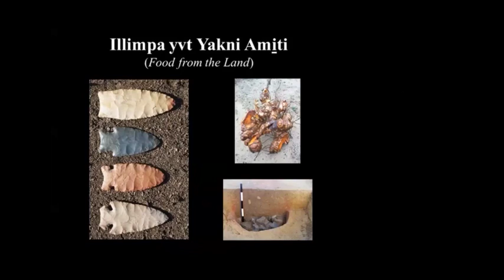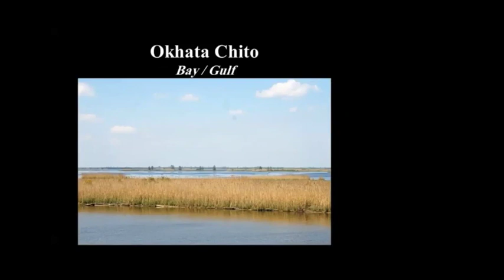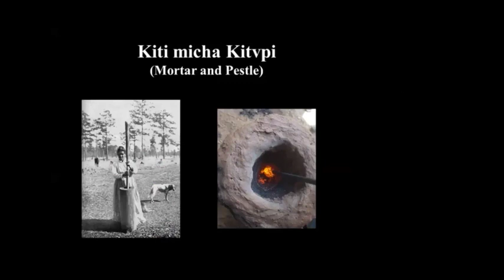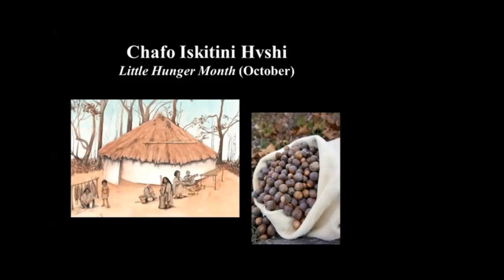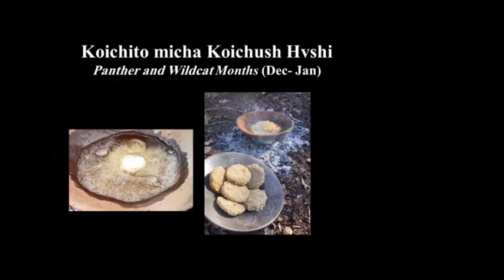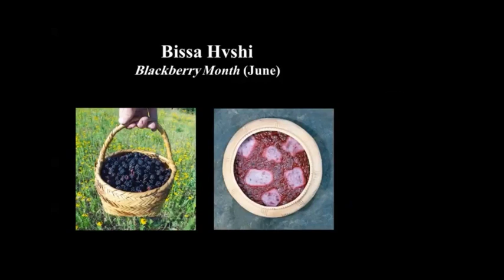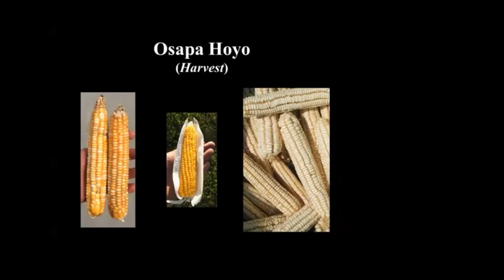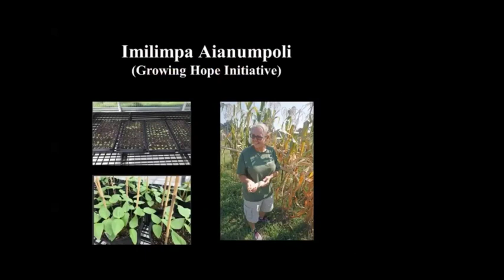Mobile District Native American Heritage Month - Dr. Ian Thompson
Dr. Ian Thompson is the Tribal Historic Preservation Officer (THPO) of the Choctaw Nation of Oklahoma and Senior Director of the Historic Preservation Department. His recent book, Choctaw Food, tells the story of Choctaw ancestors and their cultural landscape and local foodways and how they remains sustainable today. Dr. Thompson is also a flintknapper, a Choctaw Language Instructor, a bison rancher and has appeared on Time Team America on PBS.